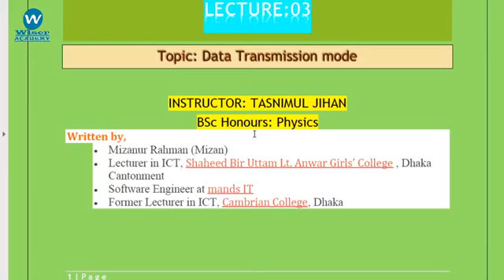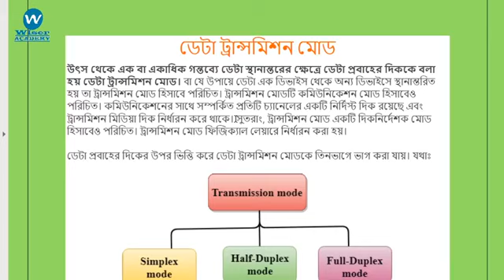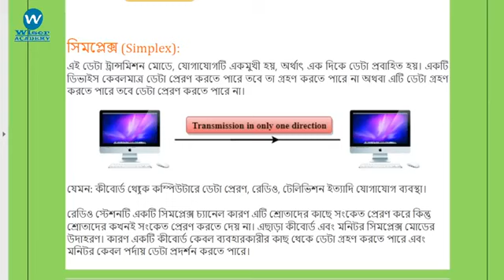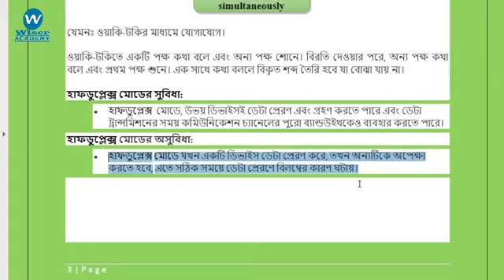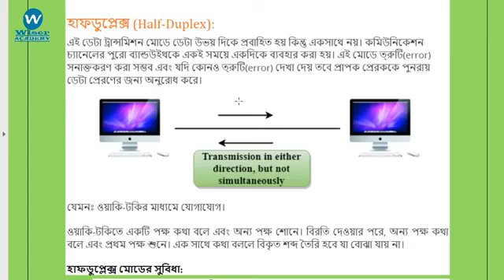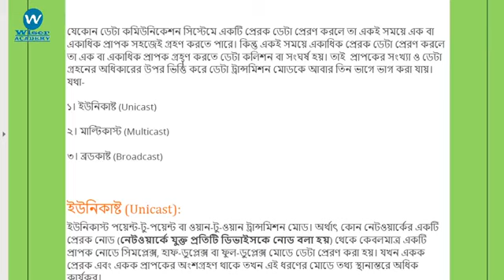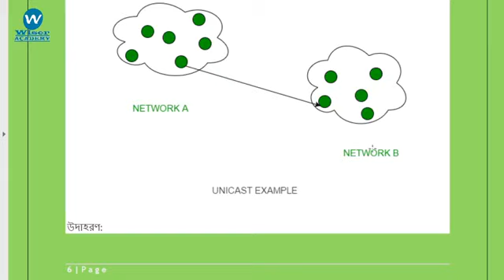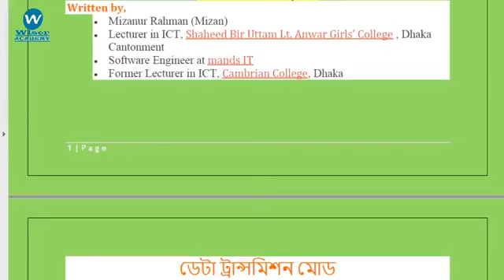এইসএসসি তথ্য ও যোগাযোগ প্রযুক্তি ফ্রী কোর্স।ক্লাস-০৭।দ্বিত্বীয় অধ্যায়।লেকচার-০৩।তাসনিমুল জিহান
এইসএসসি তথ্য ও যোগাযোগ প্রযুক্তি ফ্রী কোর্স।
ক্লাস-০৭।
দ্বিত্বীয় অধ্যায়।
লেকচার-০৩।
তাসনিমুল জিহান